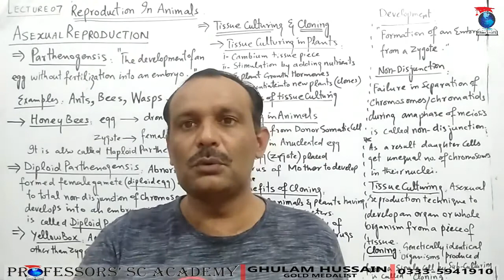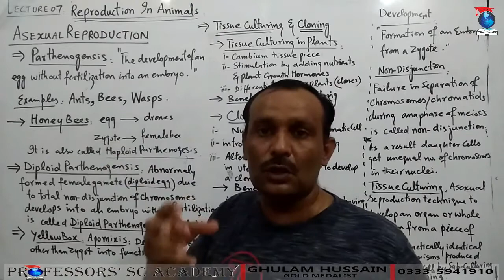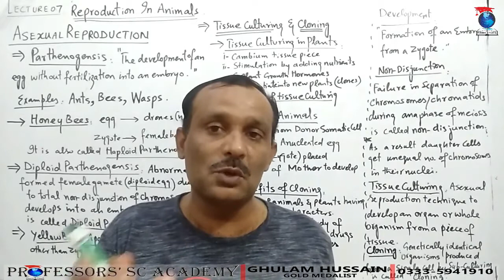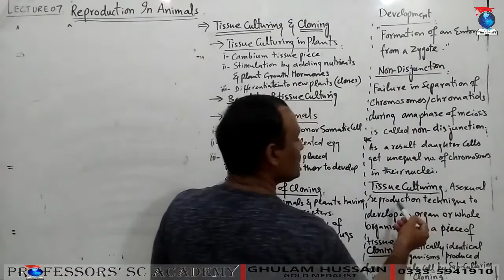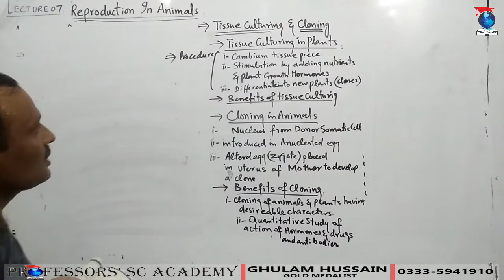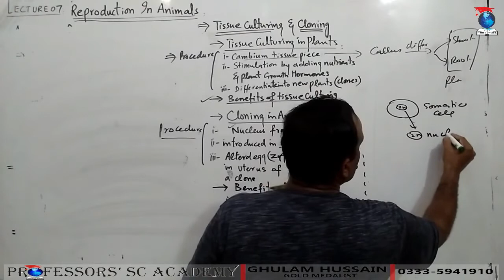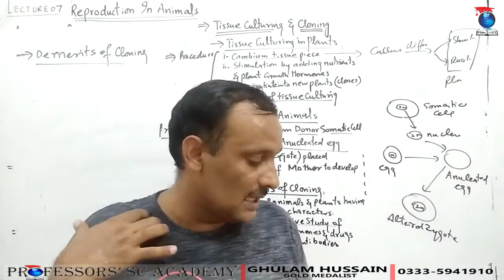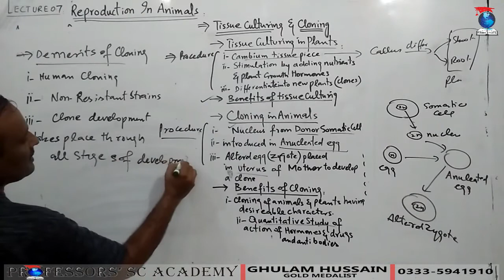Asexual Reproduction In Animals_Lecture06_Chap18_Biology-II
Asexual Reproduction In Animals. Parthenogenesis in animals. Haploid  Parthenogenesis in animals. Diploid Parthenogenesis in animals. Apomixis in plants. Tissue culturing and cloning. Tissue culturing in plants. Cloning in animals. Advantages of cloning in animals. Demerits of cloning in animals.